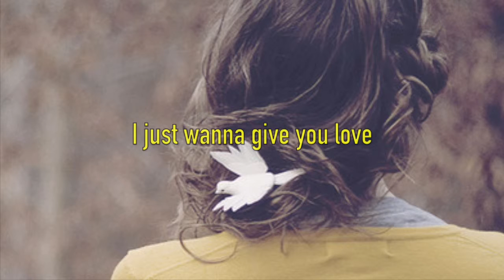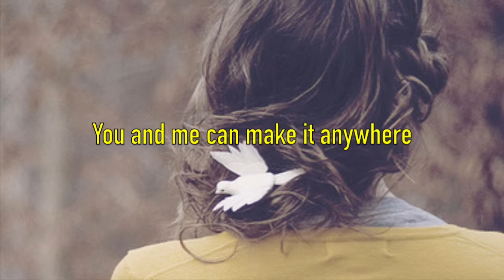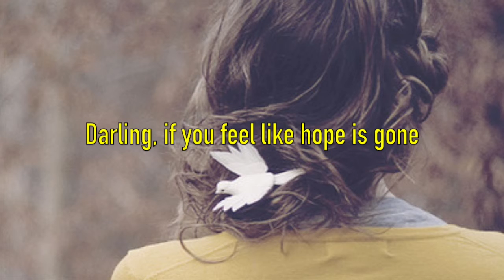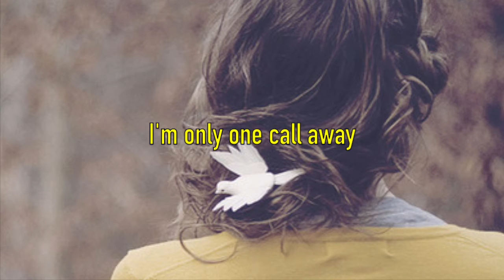Charlie Puth One Call Away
by Enlee Verden